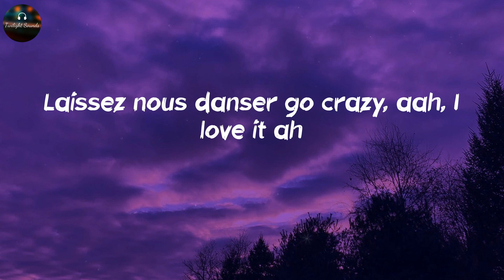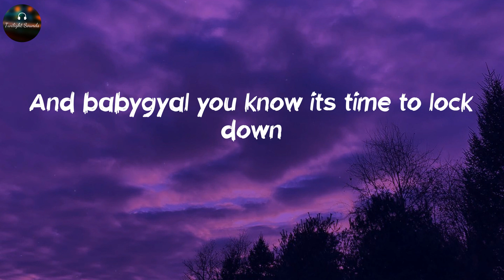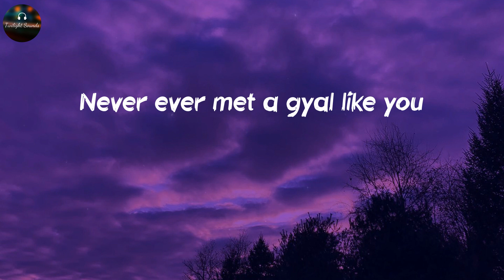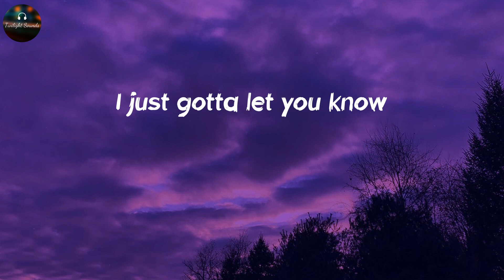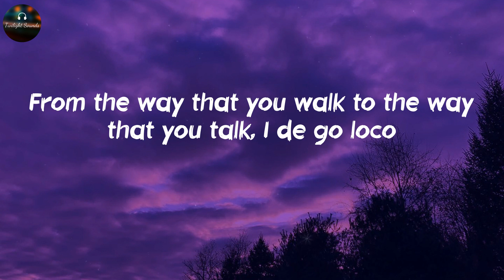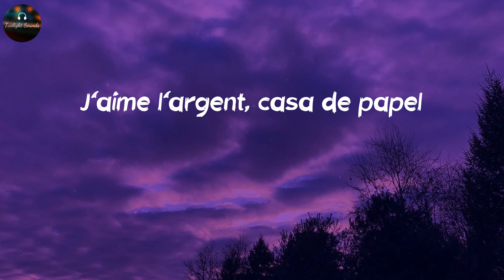SALTI - Mona Lisa (Lyrics)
🎙Lyrics Mona Lisa - SALTI:
Mona lisa sema vipi
Mpenzi wangu ya Habibti
Nataka kweli ue wangu
It don't have to be so complicated, oh no
Need your love ce soir mon bebe, ah
Laissez nous danser go crazy, aah, I love it ah
And babygyal you know its time to lock down
Cuz you never met a nigga like me no
Mona Lisa, cherie chantelle
Viens avec moi, paname ou marsielle
J’aime l’argent, casa de papel
Never ever met a gyal like you
The way you carry yourself
I’m trynna keep my composure
But you too hard to ignore
I just gotta let you know
This ain’t nothing like you had before
From the way that you walk to the way that you talk, I de go loco
I can tell from the front, to the back
To the left to the right ooh
That you got what I need bebe
Top to bottom, I’m gon eat bebe
I know that you feenin babe
You ain’t never ever had it like this before